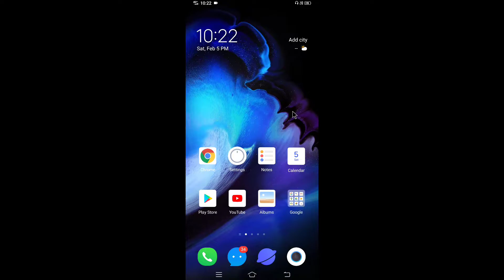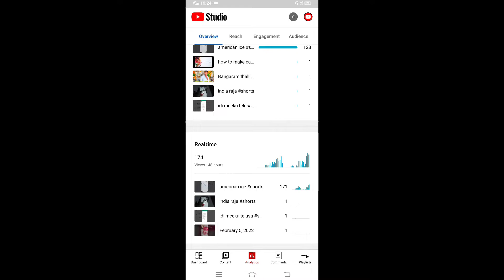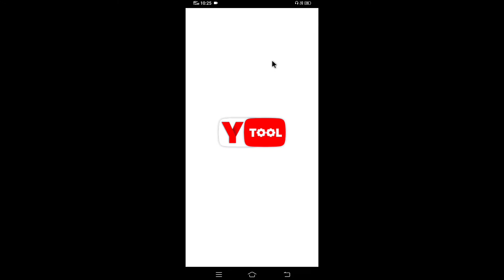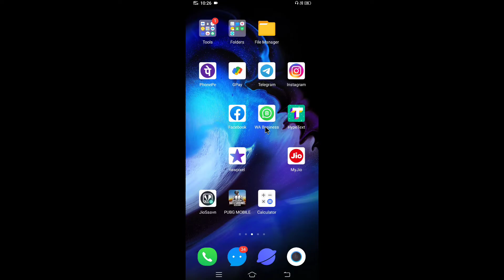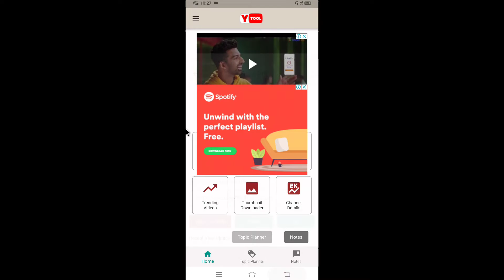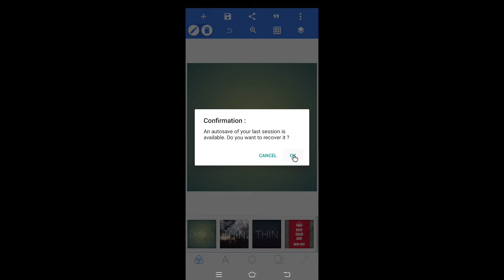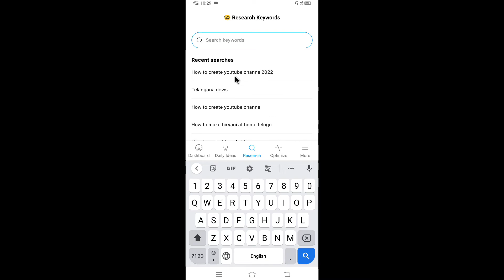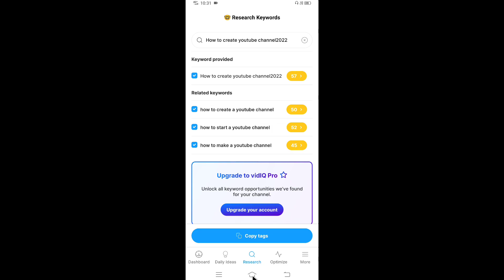most useful apps for Top 5 apps for youtube creaters in telugu 2022 sateesh rock tech